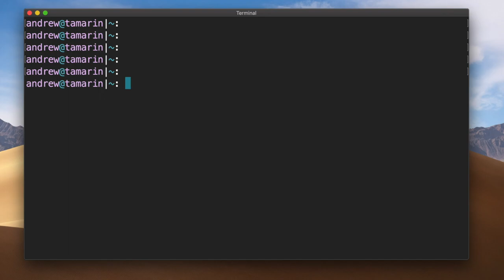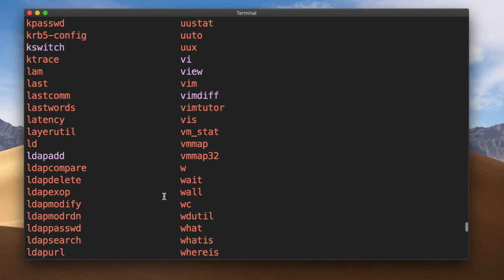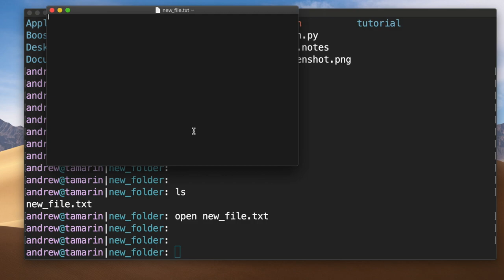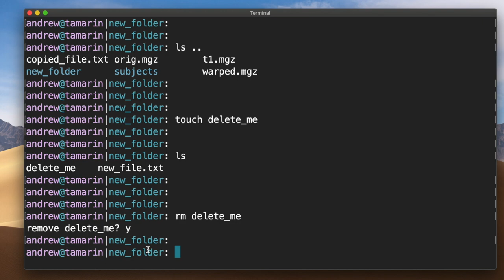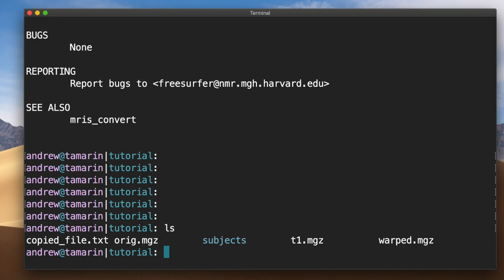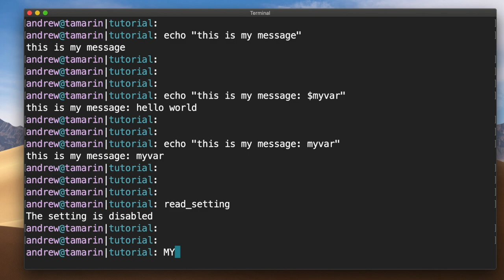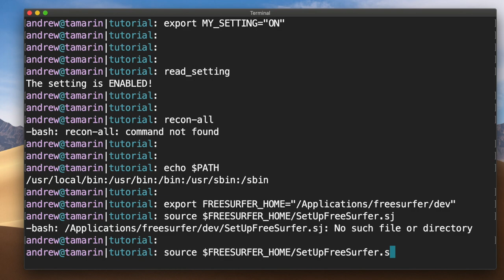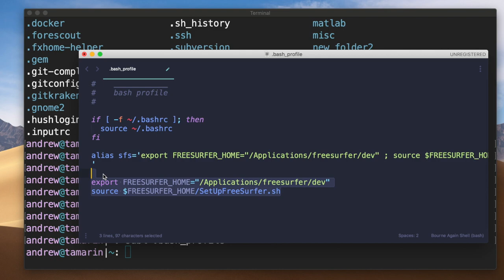FreeSurfer course preparation: using the command line